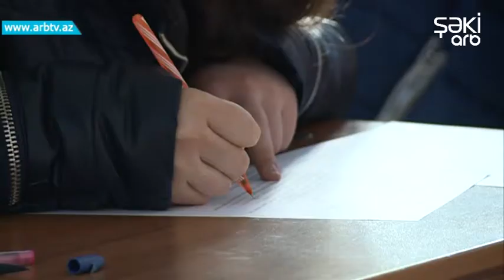Shekide "Elaci" televiziya layihesinin 6-ci movsumunun secim turu kecirilib